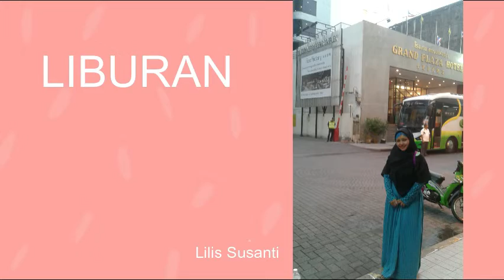Pemandangan Sawah di Pagi Hari (Waktunya Liburan Sejenak)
Video ini berisi pemandangan sawah dipagi hari
sungguh indah dan menyejukkan mata

desaku tercinta